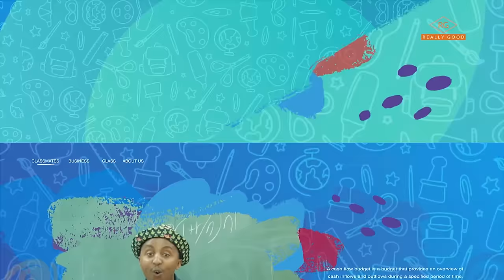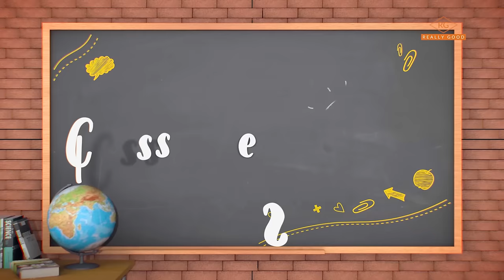"Sisters of Delilah" Classmates S02E121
the Ladies are pushing Farah into opening up, just destroy him, will he give in? Classmates S02E121